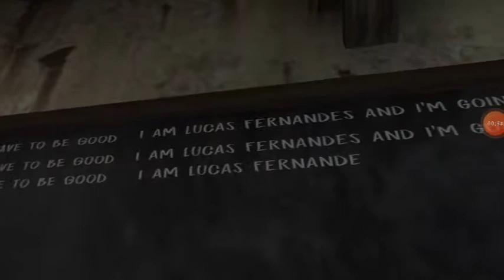evil nun is the devil,slendrina x